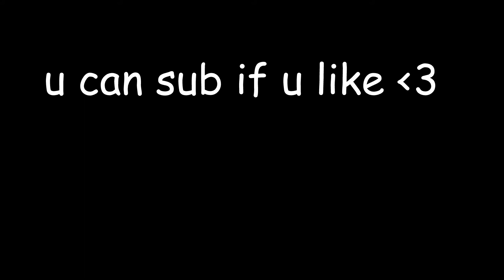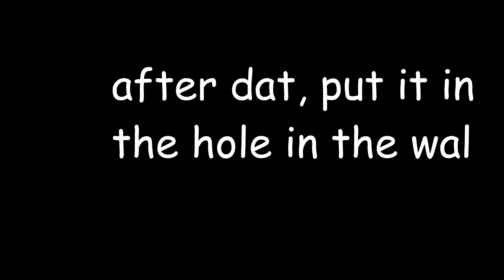How To Download Your House